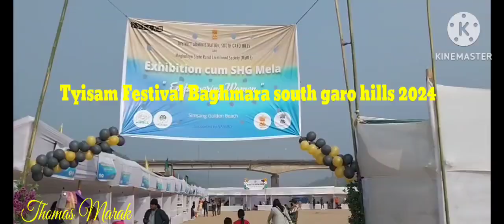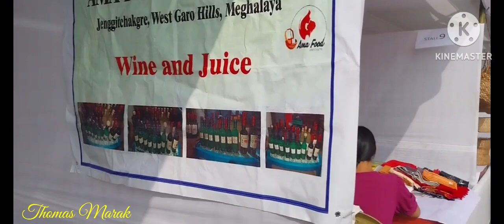Baghmara Tysam Festival exhibition market 2024,,